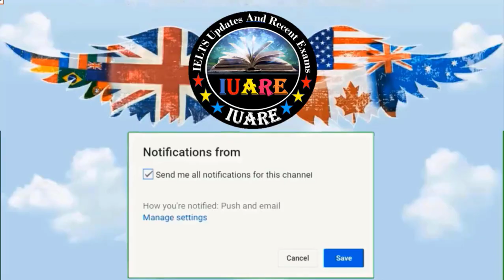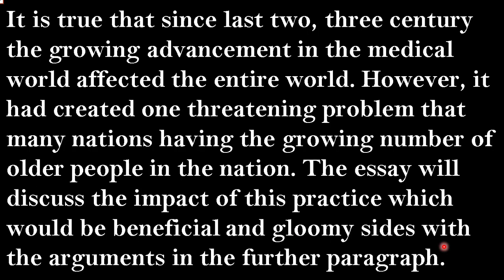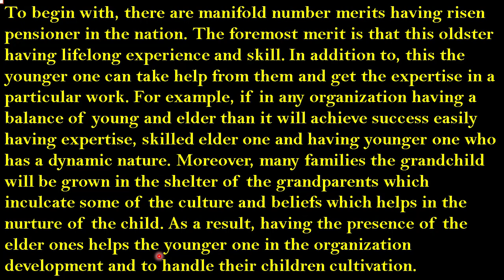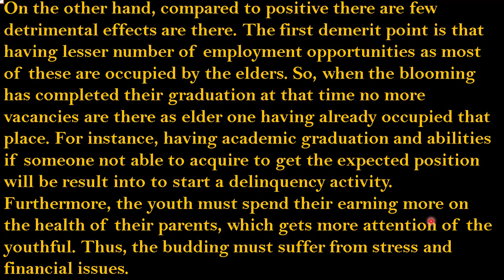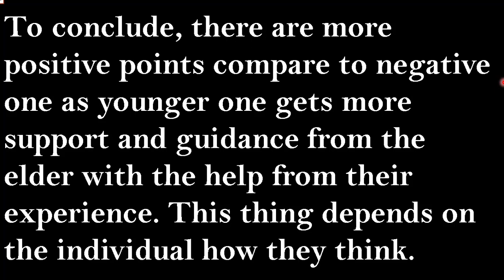20 February 2021 IELTS / Writing Task 2 / Academic / Evening Slot / Exam Review / INDIA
20 February 2021 IELTS / Writing Task 2 / Academic / Evening Slot / Exam Review / INDIA

How to write a Writing Task 2 Essay, from understanding the task, to planning, to writing the introduction, body, and conclusion. See proper essay structure, sentence and vocabulary variety, and good support. Writing Task 2 is very helpful to achieve a high band score in your IELTS exam writing module.